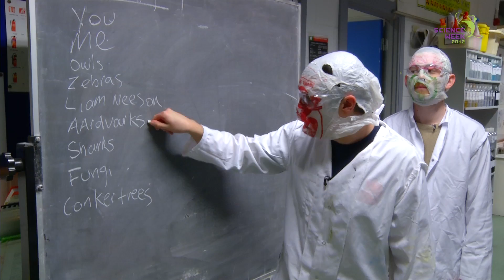Rubberbandits guide to Biology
We made this video for science week. The economy is in a terrible state, a good solution to this is for you to become a scientist and get pure innovative. So watch our guide to Chemistry, listen, learn and then go to your nearest scientist recruitment centre.